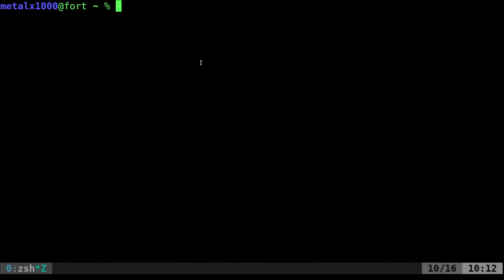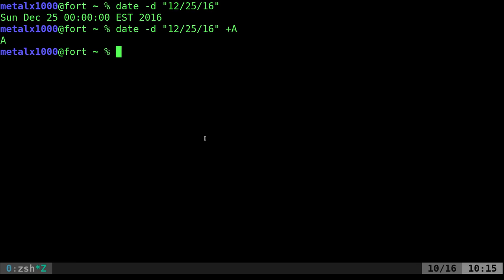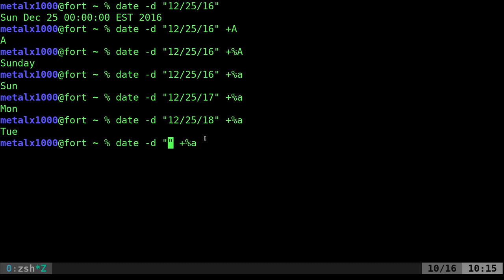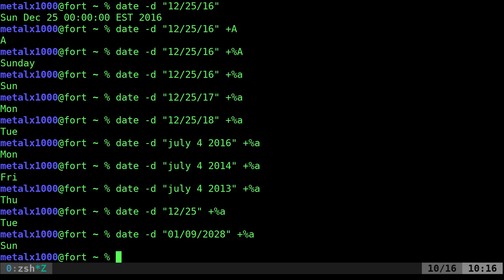Linux Shell BASH Date Command Part 2